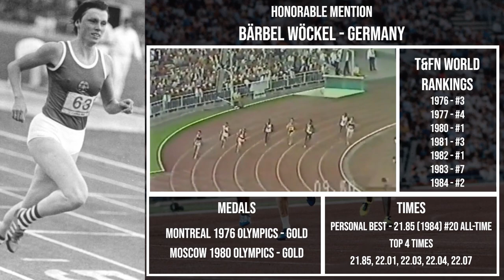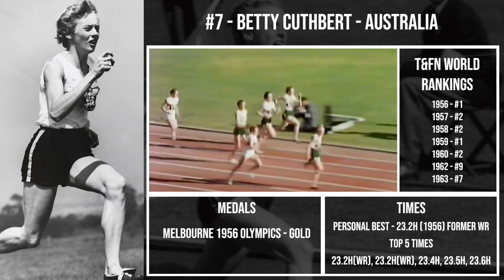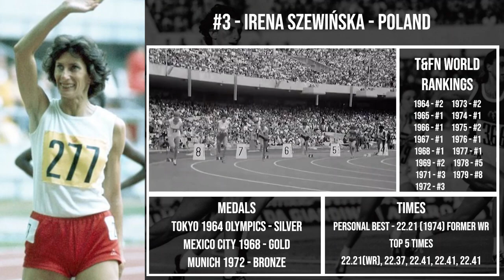Allyson Felix to Flo-Jo to Merlene Ottey | Top 10 Greatest Women's 200m Dash Sprinters of All-Time